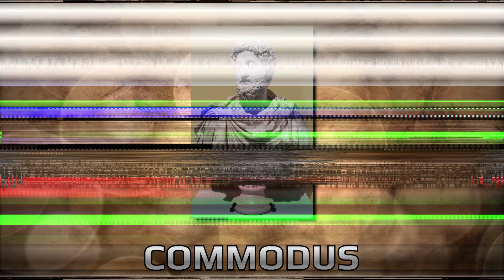The Horrific Truth About the Popes' “SECRET” Fortress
Pope, Secrets of the castle, The Pope, Castle

Imagine a towering fortress casting its ancient shadow over the Tiber River, an architectural behemoth that has stood the test of time and politics. Castel Sant'Angelo is not just a spectacle of Rome's grandeur; it's a labyrinth of secrets, a vault of stories where beauty and terror have danced together for centuries. What if I told you this place, initially designed as a serene final resting place, has also been a theater of cruelty, a chamber of dark decisions?

Its stone walls have borne witness to the unfolding dramas of the Roman Empire, the rise and fall of the Roman Republic, and the labyrinthine politics of the Papal States. Among the key figures who've left their mark here are various popes, whose actions have swung between the poles of spirituality and ruthlessness.

But what if these walls could talk? Is it ironic that a place so closely connected to the spiritual well-being of Christendom has also been the site of a Roman tomb, a 6th-century miracle, grisly executions, torture, and a place believed to be inhabited by ghosts that are still seen today?

Join us as we uncover the untold stories hidden within the vaults of Castel Sant'Angelo and the complex legacy of the popes who made it their fortress.

Welcome to History on Fleek.

In today's video we look at The Horrific Truth About the Popes' “SECRET” Fortress...Keep watching to see Pope, Secrets of the castle, The Pope, Castle.